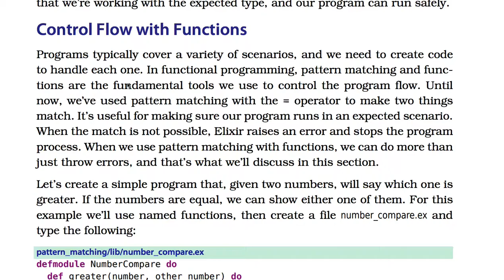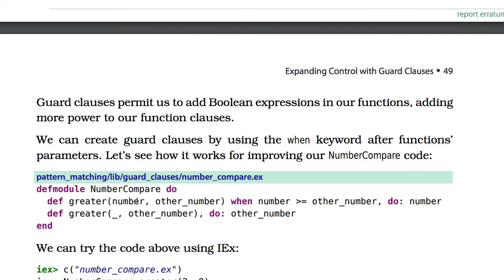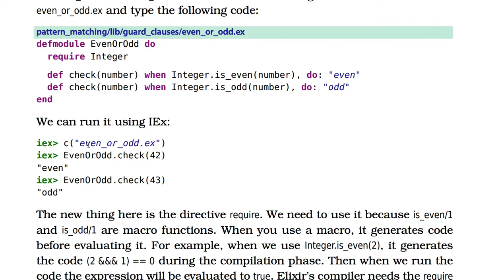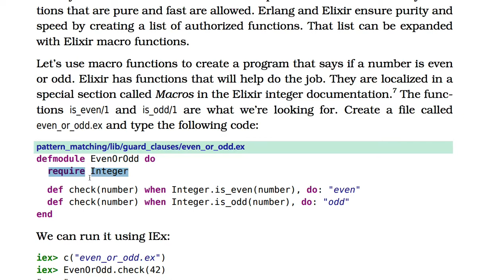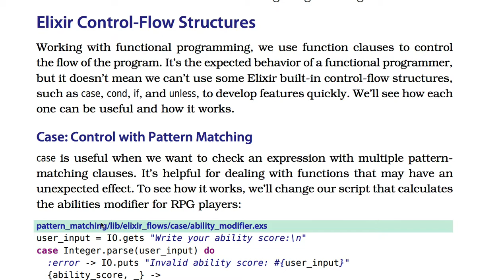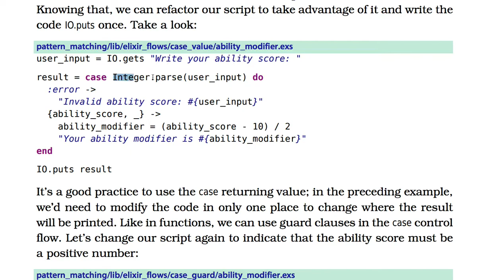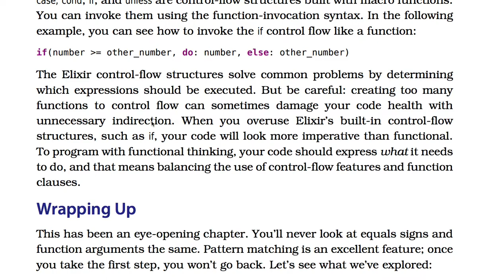[엘릭서] 061 - Control Flow with Functions